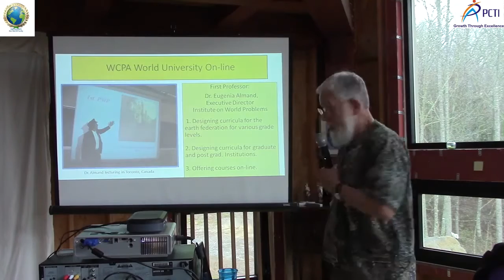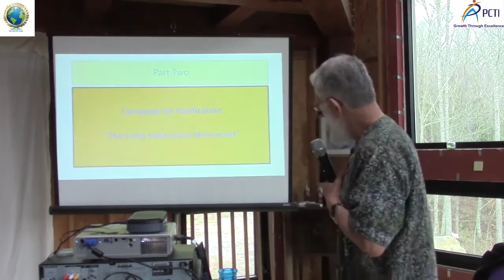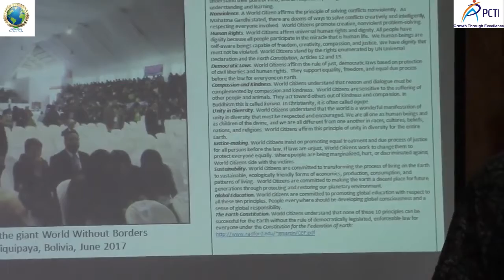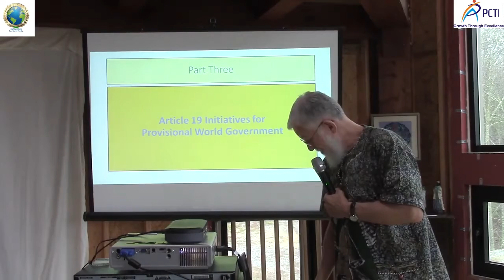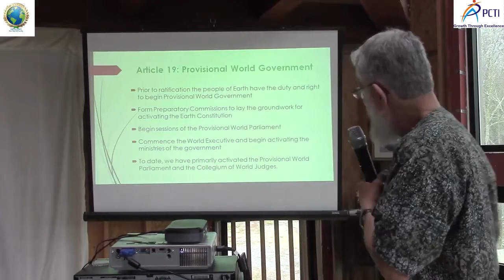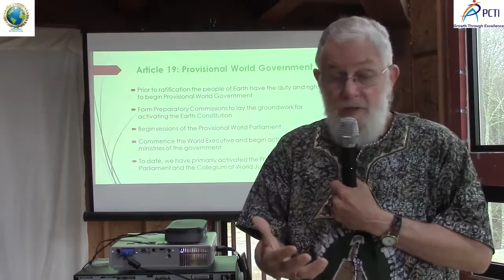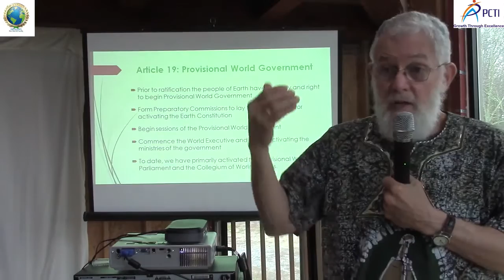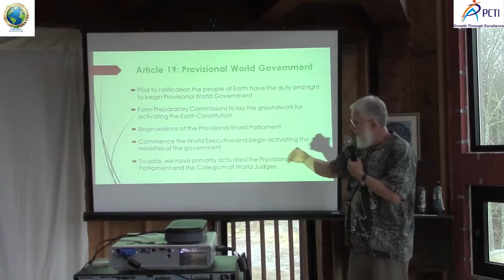Glen Martin Beyond Nationalism The Future of the Earth Federation 2